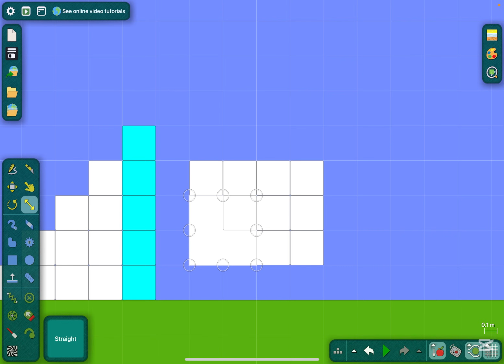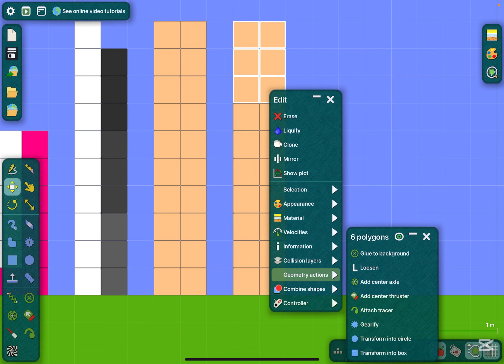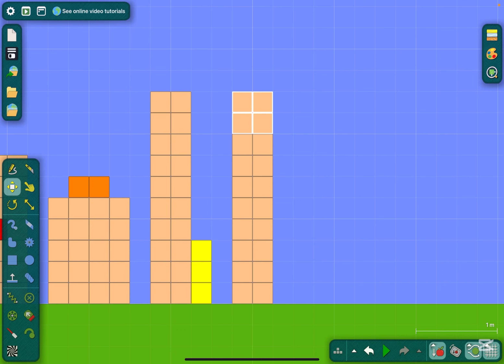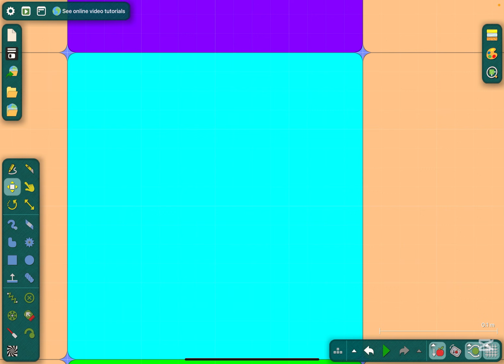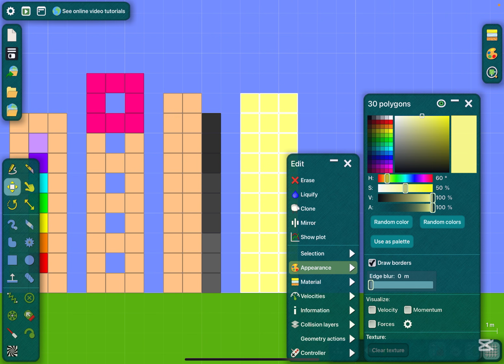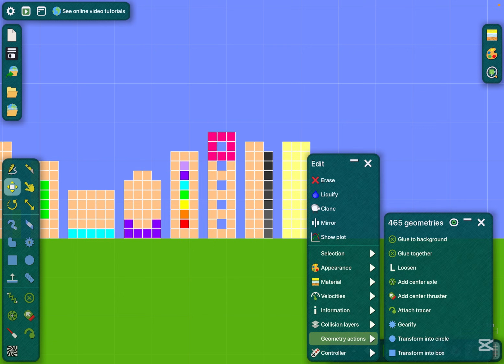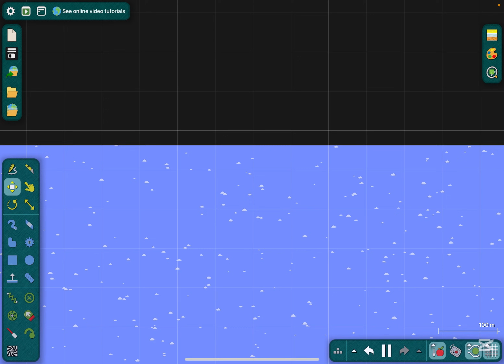Numberblocks S1 Ep13 Numbers Making Numbers (Algodoo)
Today I will do the Numberblocks Season 1, Episode 13: Numbers making numbers (Algodoo)